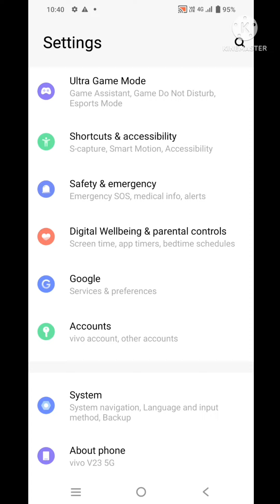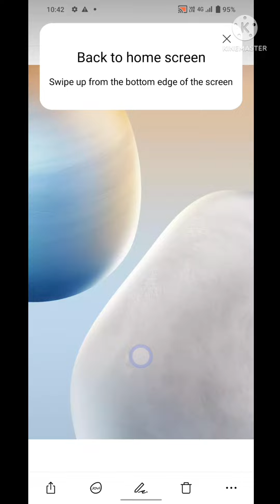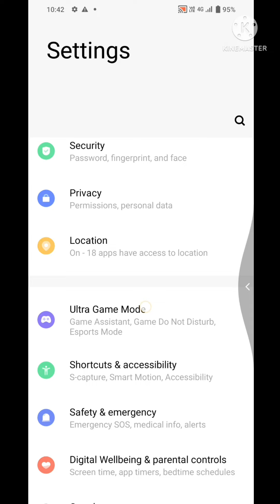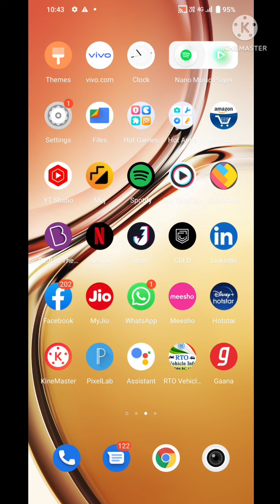back bottom hide,bottom hide kaise kore vivo v23,back bottom on side,back bottom side me kaise Laiye